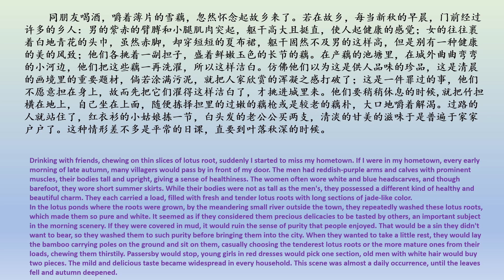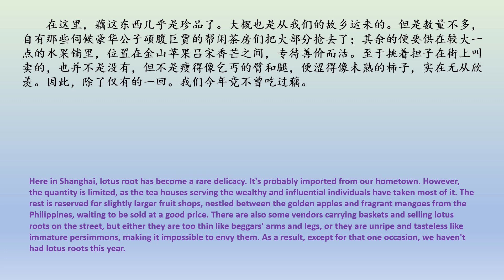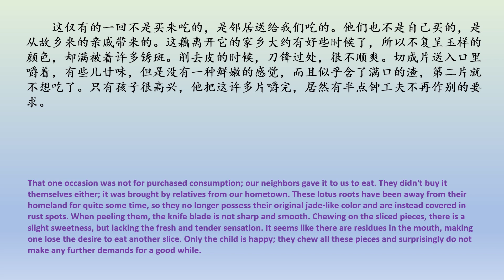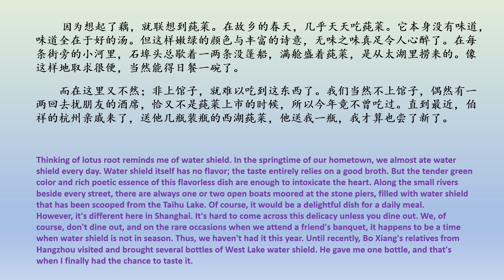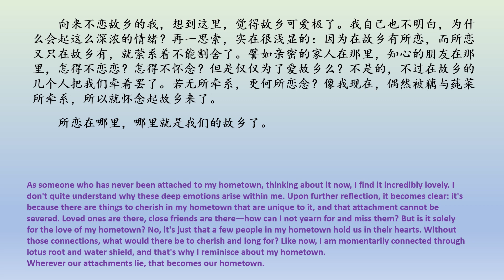散文欣赏 一藕与莼菜 （作者：叶绍钧）Chinese Prose: Ou Yu Chun Cai by Ye Shao Jun